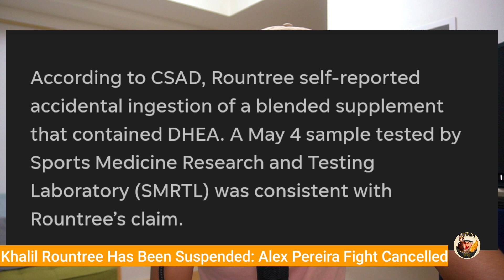Khalil Rountree Pops POSITIVE! Will His Fight Be Cancelled Against Alex Pereira?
Khalil Rountree has popped postive for performance enhancing drugs which means his UFC championship fight with Alex Pereira is cancelled! What do you feel about this situation and should Khalil get an automatic title shot on his return or does he lose his spot in line?